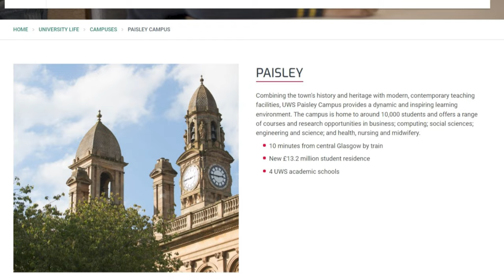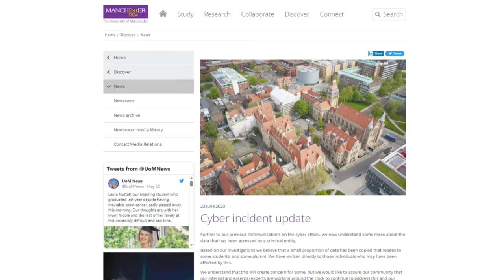UWS SUBISCE ATTACCO HACKER - AFK BREAKING NEWS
Il gruppo di cybercriminali chiamati Rhysida hanno rubato dati sensibili e adesso hanno messo tutto in vendita sul dark web. Per saperne di più, guarda questo video.

VIDEO BK-23-028